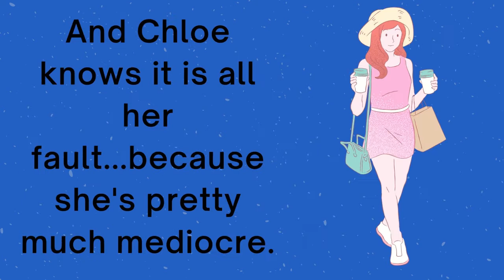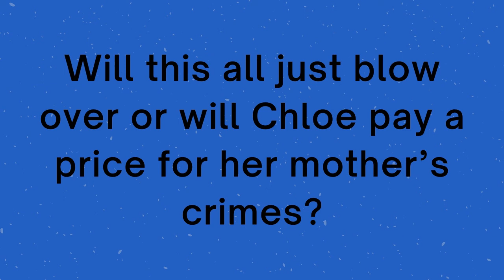Young Adult Book Trailer - Admission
Admission by Julie Buxbaum